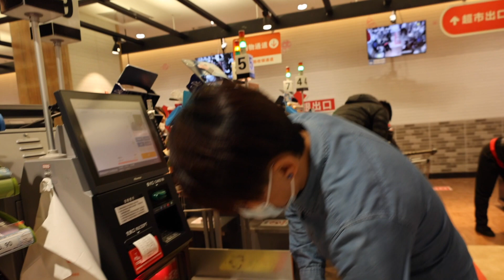Vlog1174记录日常：我们的午餐，推荐来到哈尔滨要逛的超市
一个普通的周末